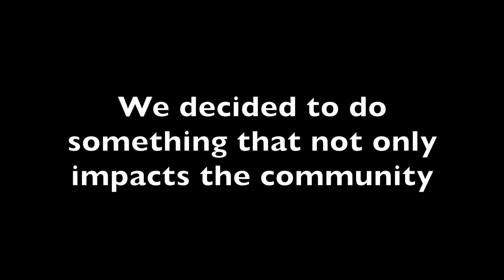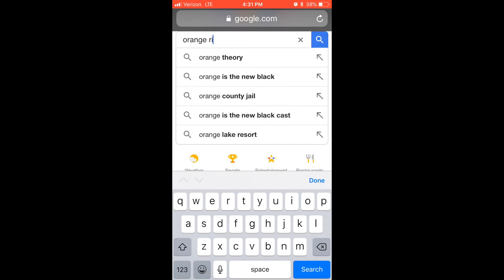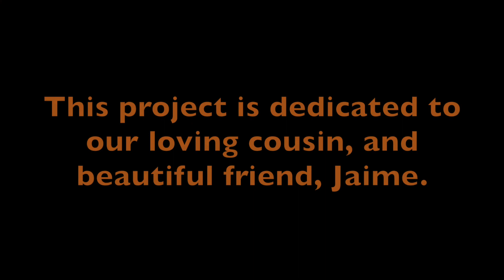Orange bows for Jaime